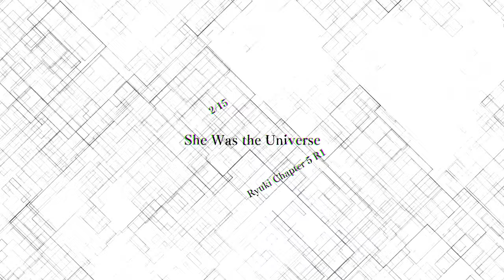Kusemon GO!!! - Let's Play AI: Somnium Files nirvanA Initiative Blind Part 23 [Jpn VA Gameplay]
In part 23 of this gameplay/walkthrough of AI nirvanA Initiative with Japanese voice acting, Ryuki goes into Iris' Kusemon GO Somnium.
► More AI2 | If you enjoyed the video, consider leaving a like and/or comment as support!

00:00 [Ch 5 Ryuki R1] Iris' Somnium
46:27 [Ch 5 Ryuki R1] She Was the Universe

► AI: The Somnium Files nirvanA Initiative

► AI: The Somnium Files nirvanA Initiative Story Synopsis